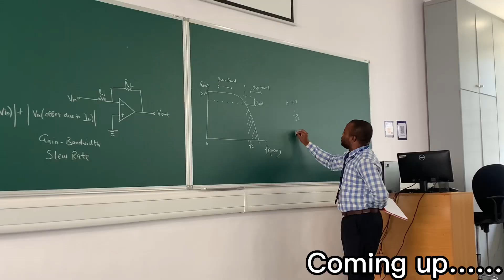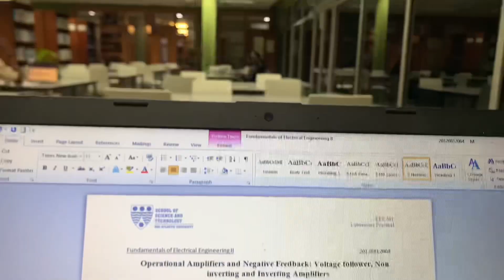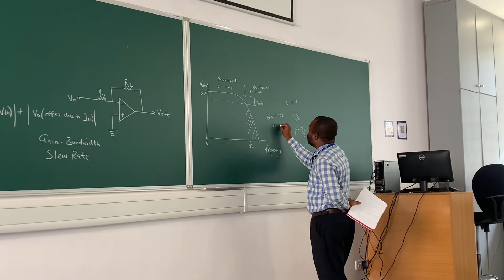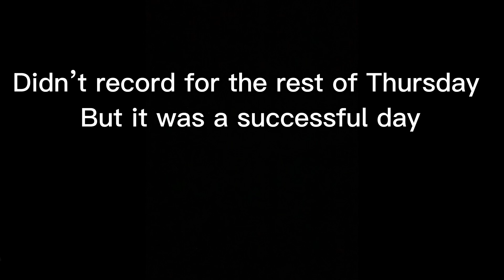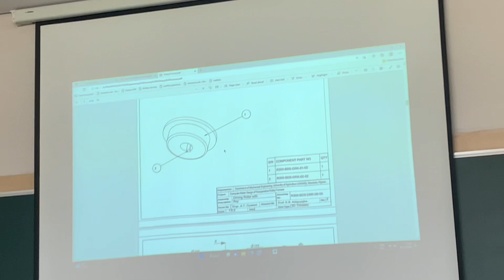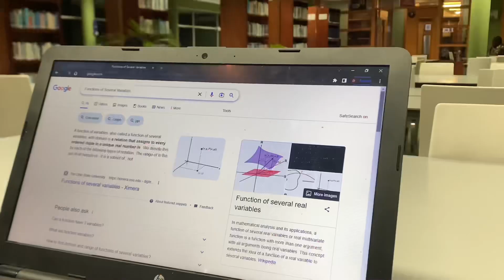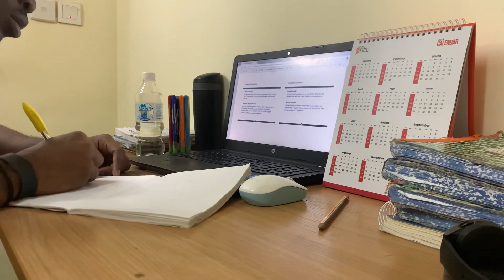WEEKLY VLOG OF AN ENGINEERING STUDENT AT PAN-ATLANTIC UNIVERSITY | EPISODE 1 | MY FIRST VIDEO!!!!!!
This weekly Vlog Is about my life as a Mechanical Engineering student at PAU.This video is my first vlog about my life as an engineering student.

I’m going to be vloging my student life throughout this year.All 52 weeks of this year will be vlogged and recorded for y’all to see and follow along my university life.